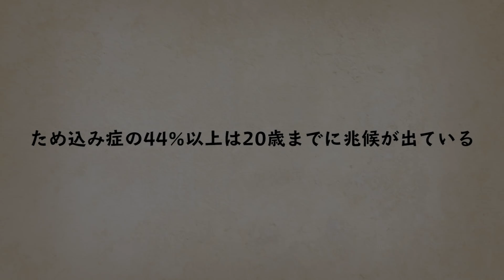ゴミ屋敷に埋もれて重症…脅迫的ホーディングの病を漫画にした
過去の思い出に囚われた結果、一人暮らしの部屋がごみ屋敷になった女の末路とは？
室内にうず高く積み上げられたごみが崩れ、瀕死の重傷を負うことに・・・。

葬式でも無意識に大爆笑してしまう…緊張で笑いがこみ上げる病の苦悩

トゥレット症候群になるとどうなる？勝手に奇声をあげてしまう・・・

　　　　おすすめチャンネル